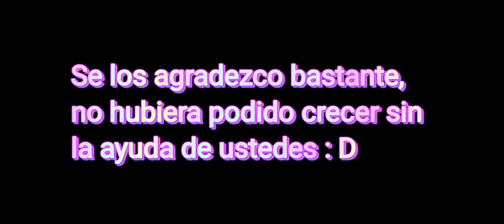Especial 100 suscriptores!!! - Rodiel10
Buenas gente, sean bienvenidos al especial 100 suscriptores.
Espero que lo disfruten y la pasen bien, nos vemos hasta la próxima : D.

SE LOS AGRADEZCO POR TODO EL APOYO DE USTEDES!!!